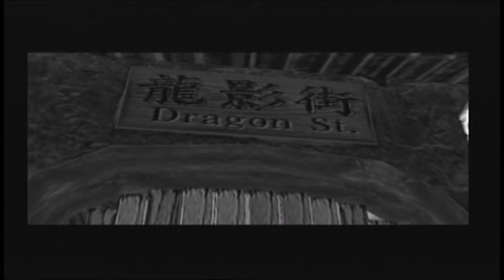Shenmue 2 #22 : Une Mauvaise Rencontre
Une petite balade main dans la main avec Ren

Les aventures de Vise et Aïka sont aussi disponible avec le Let's Play sur Skies of Arcadia toujours sur la même chaine !